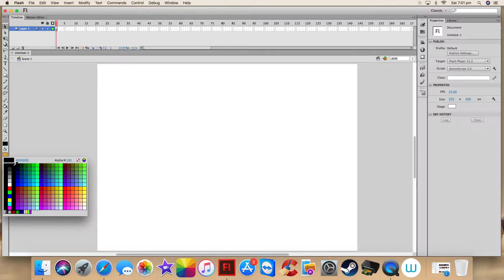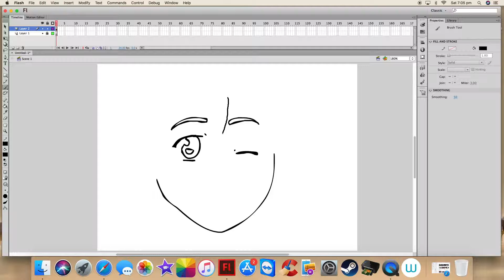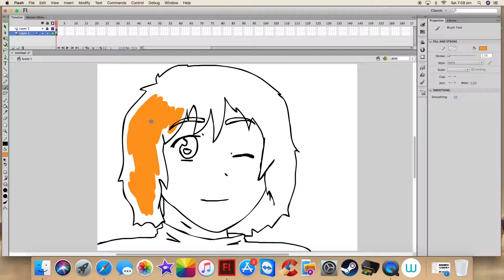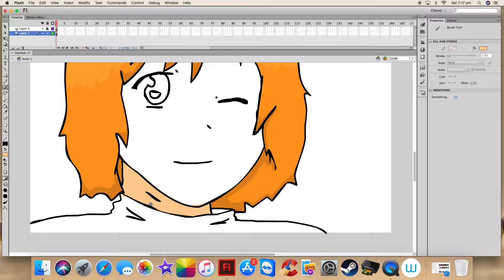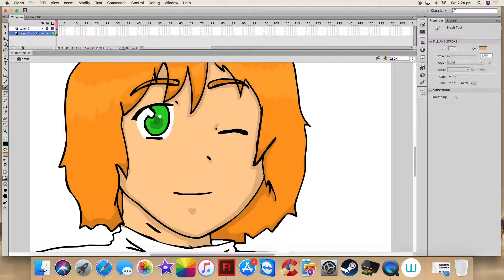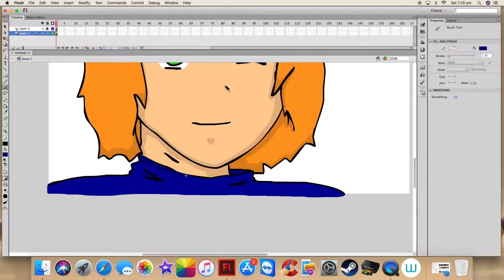Watch me draw red headed anime man.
Happy Saturday night everyone! Went and cuddled some baby goats and sheep and a calf and piglet today! I almost cried because they were so cute and sweet!

Enjoy everyone. :3